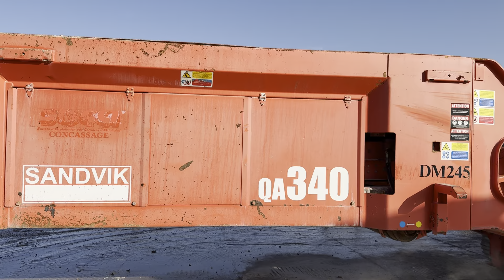Sandvik QA340 Screener - Year: 2010 (Refnr. BM5773)